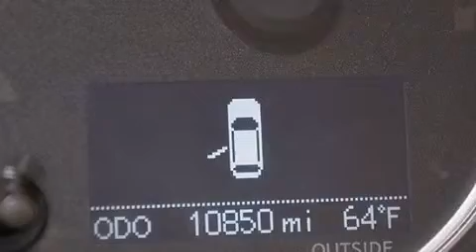Pre-Owned 2013 Lexus CT 200h Palm Beach FL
Haz clic aquí para ver el precio Hemos tenido el honor de servir a la zona de Lake Worth fl , le prometemos que su experiencia superará sus expectativas ! Year : 2013 Make : Lexus Model : CT 200h Engine : Motor con 4-Cil de 1.8L Trans . : Transmisión Continuamente Variable Millaje : 10,848 Stock : 62135 Offleaseonly.com 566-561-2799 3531 Lake Worth Rd Lake Worth , fl 33461